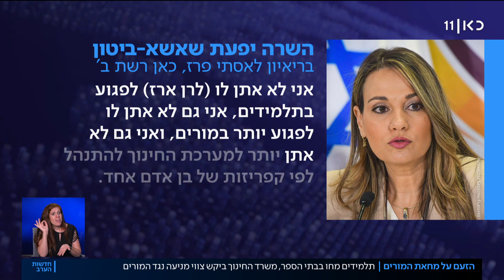מחאת המורים: אחרי קורונה – להורים ולמורים אין סבלנות לשביתה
כאן חדשות | אחרי האיום של המורים שלא לחלק תעודות סיום ושלא להגיע למסיבות סוף שנה – הגיע תורם של ההורים והתלמידים לכעוס. אחרי שנתיים קשות של קורונה, אי יציבות ואי ודאות הם מתקשים להבין כיצד המורים, אלו שמחנכים לדיאלוג והידברות, שוברים את הכלים, וכשסוף סוף יש שגרה, הם מאיימים בשביתה. כתבתו של לירן כוג'הינוף מתוך חדשות הערב 25.05.22